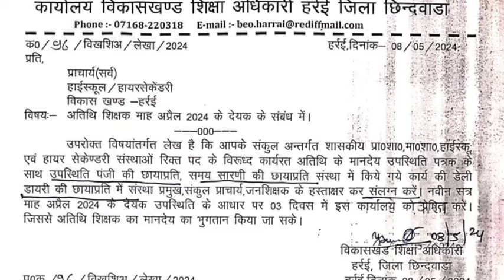अतिथि शिक्षकों के लिए विकासखंड शिक्षा अधिकारी का आदेश अप्रैल के मानदेय को लेकर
# अतिथि शिक्षक के लिए विकासखंड शिक्षा अधिकारी का आदेश